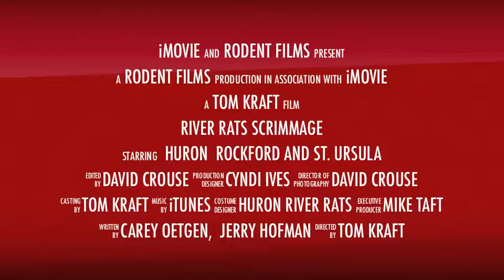River Rats Trailer I